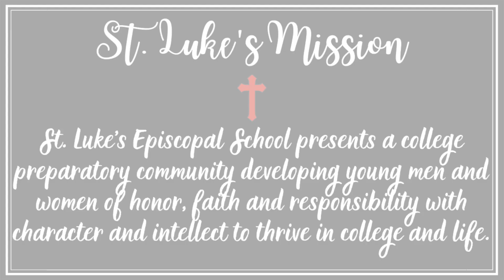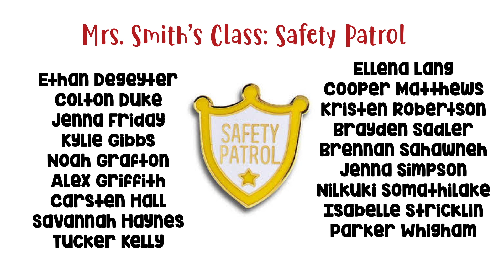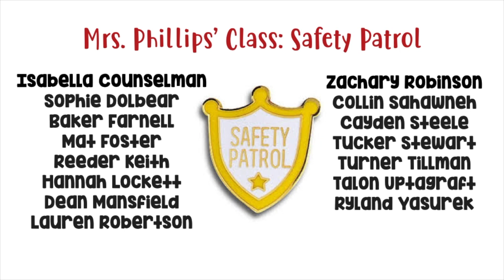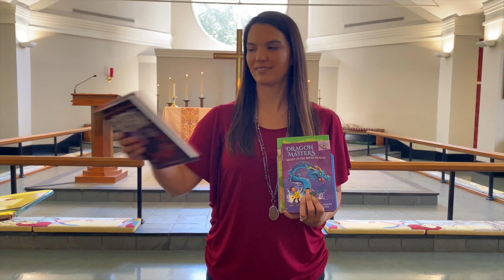Japonica Honors Day May 15, 2020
This video is about St. Luke's Episcopal School's Japonica Campus Honors Day 2020 (Mobile, AL)